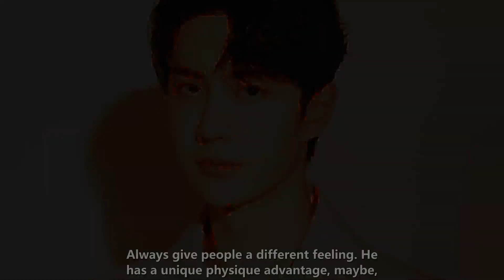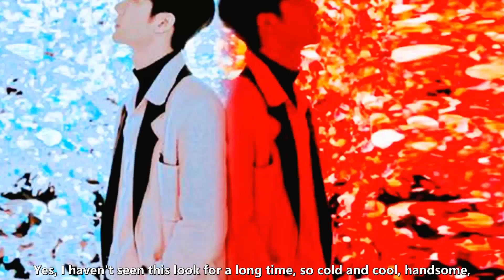Wang Yibo's interpretation of red, who can resist not boasting? Chic is his hallmark.